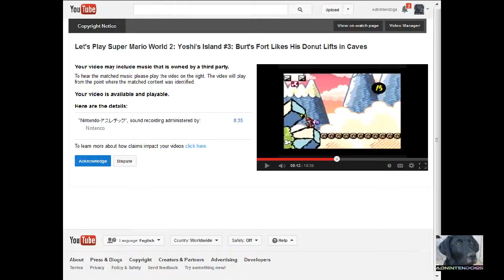(Very Late 2012 Missed Unpirvated Until Now) Let's Play Yoshi's Island Super Mario World 2 Part 3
This really is a missed unprivated upload, it's from a different decade.